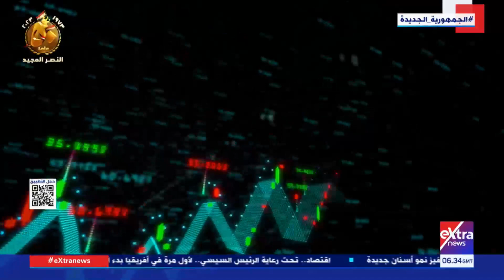هذا الصباح| جولة في أهم أخبار الاقتصاد مع رغدة بكر